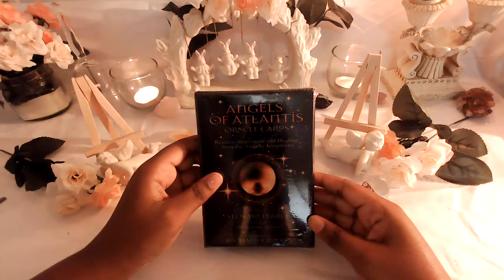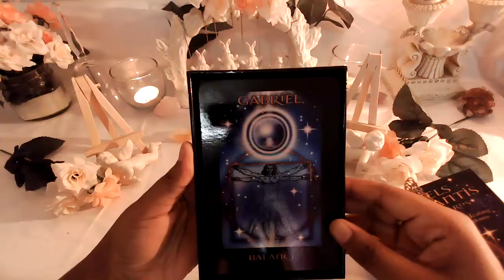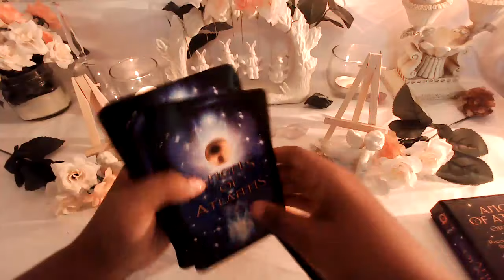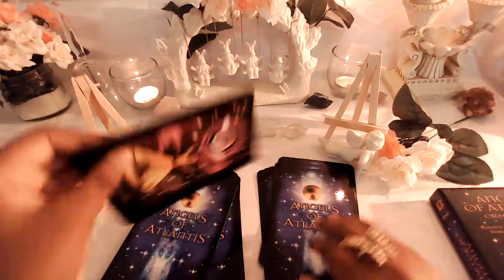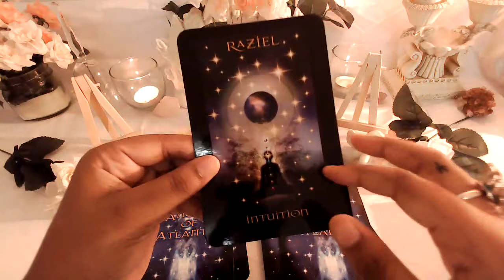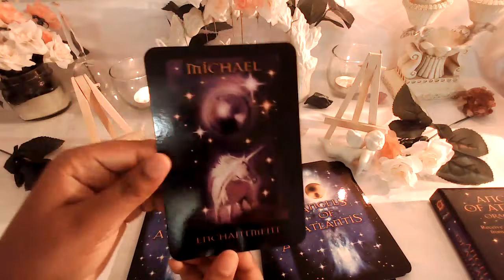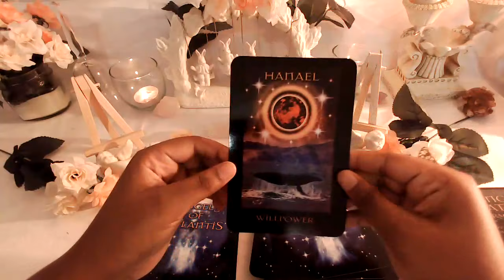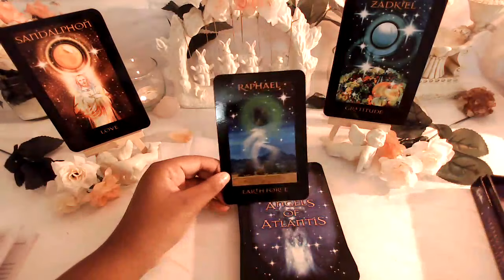Angels of Atlantis Unboxing/Flip Through !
Whimsical Intuition

Angles of Atlantis flip through and unboxing.

🦋Hello thank you guys so much for watching my video! 🦋

Book a reading with me via email, etsy and Instagram !

Hi this is Whimsical Intuition, I am a natural Psychic Empath and Intuitive. I have the ability of claircognizance and clairsentience.

💞🔔Please remember my videos are general readings. Use your own judgment when making any decision. Love and Light ! Have a wonderful day !